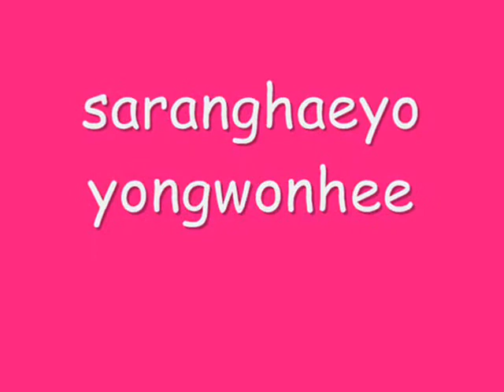grow old with you.wmv